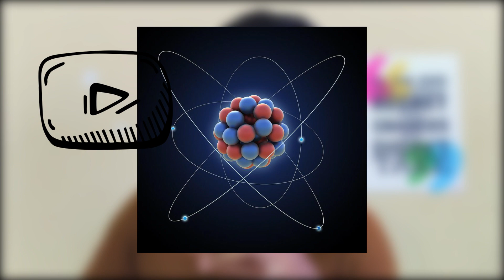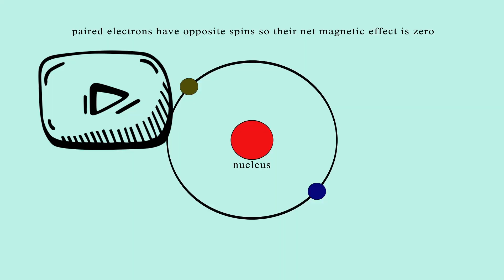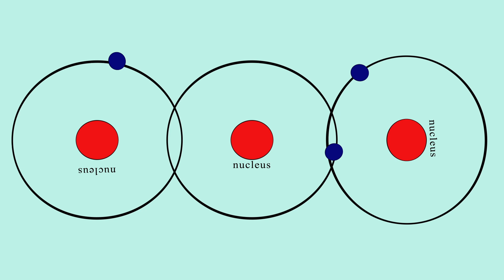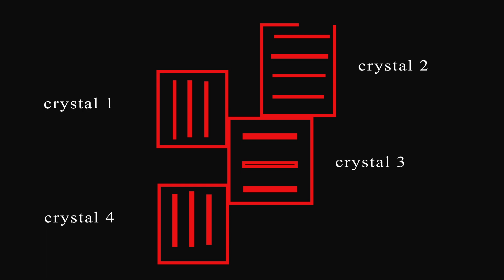Why magnetism exists and what does it mean? | Dumb science tamil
Citric short film by team,
This video is an introduction to origin of magnetism. Detailed explanation will be presented in the forth coming videos. This video may rise a ton of questions in your mind!.